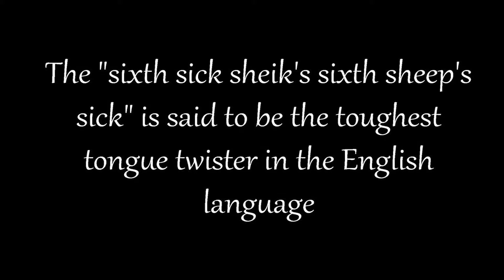बहुत जोर से छीखने पर पसलियां टूट सकती है if you sneeze so hard your ribs can brook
In this video also I am going to tell about some unknown facts if you enjoyed this video and want some more interesting video then you should subscribe my channel and press on the bell icon for latest update.

and if you are interested in gaming you should check out our gaming channel and its link is given below